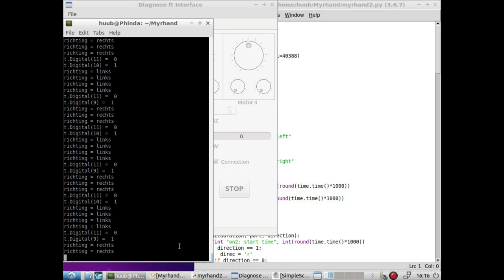fischertechnik pneumatic "hand" #149 : Overall test, pivot, yaw, modification, wiring, analysis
Sorry for poor audio of the screencast part (17'-24').